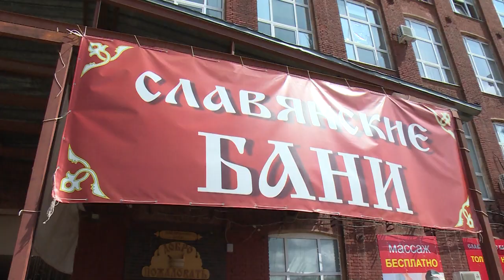Обсуждай и действуй!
В «Тринити-парке» бизнес-центра «Славия» в Щёлкове открывается Штаб городских инициатив – место, где обсуждают идеи, направленные на улучшение жизни горожан.